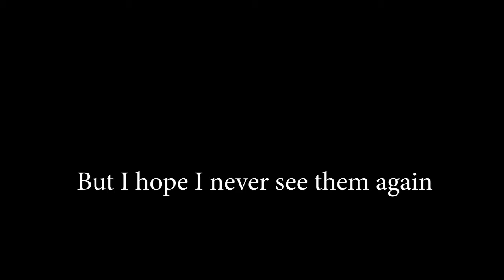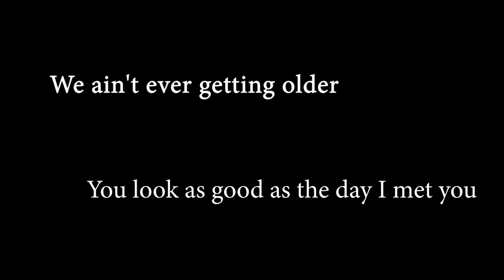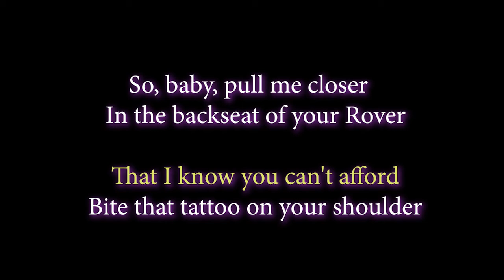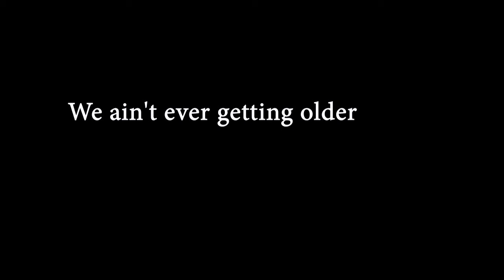The Chainsmokers ||-Closer Lyrics-|| @INTURN WITH MUSIC | FIND YOUR CHOICE IN ⬇ Description👇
\\SAVE & PLANT-TREES// GET YOUR CHOICE👌 HERE 👇⤵⬇
- OnePlus Nord CE 2 5G
- U.S. POLO ASSN. Mens Gama 2.0 Sneaker

MVL/A Auxiliary Omnidirectional Condenser Lavalier Microphone
Newly Launched Boult Audio FXCharge with ENC

U.S. POLO ASSN. Men's Cotton Boxers

Max Women T-Shirt

Women's Fashion Sandal

Open Your Bank account with fully digital process 🙂

- Open a Jupiter Money Account 🙂

I’m inviting you to use Google Pay, a simple and secure payments app by Google. Here’s my code (t01x69y)- just enter it before your first transaction. - Open your Google pay Ac.

The Chainsmokers are an American electronic
 DJ and production duo consisting of Alexander
 "Alex" Pall and Andrew "Drew" Taggart. They started
out by releasing remixes of songs by indie artists.

SONG -   Lyrics: The Chainsmokers - Closer ft. Halsey